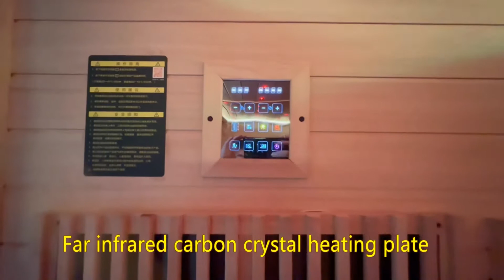traditional dry sauna room indoor for sale